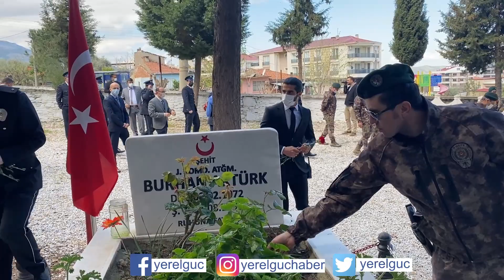Tire'de polis haftası kutlandı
Türk Polis Teşkilatının kuruluşunun 176. Yılı nedeniyle Tire İlçe Emniyet Müdürlüğünde görev yapan polis memurları Tire Asri Kabristanlıktaki şehitliği ziyaret etti.
Şehitlikte okunan Kur'an-ı Kerim tilavetinin ardından şehitler için dua edildi.
Polis memurları şehit mezarlarına karanfil bıraktı.
Türk Polis Teşkilatının kuruluşunun 176. Yılı kutlama programı kapsamında Tire Mehmet Akif Caminde mevlid okundu ve dualar edildi.
Cuma namazının ardından vatandaşlara tavuklu pilav dağıtıldı.

Yerel Güç Gazetesi olarak 2008’den bu yana Küçük Menderes Havzası’na yayılmış muhabir ağımız ile güncel haber, özel haber, röportaj ve canlı yayınlar yapmaktayız.
Gündem, yerel yönetimler, siyaset, asayiş, ekonomi, spor, kültür sanat, teknoloji, oyun, magazin ve güncel haberleri haberin kaynağından takip edebilirsiniz.